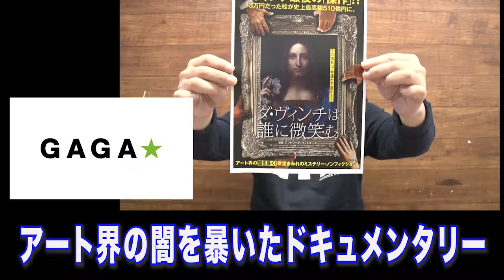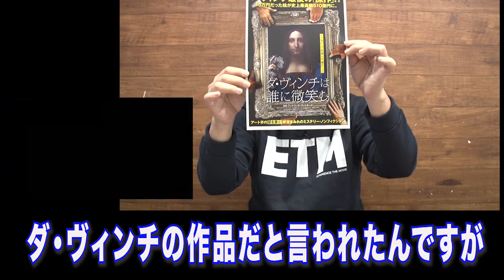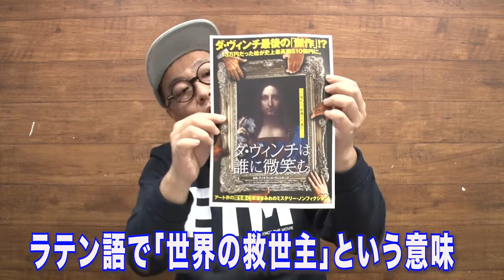【映画を5分で解説】ダ・ヴィンチは誰に微笑む（監督 アントワーヌ・ビトキーヌ）アート界の闇を暴いたドキュメンタリー映画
【コトブキ映画同好会】
映画にまつわるいろんなこと「裏話、ロケ地リポート、セレブインタビュー、突撃リポート、
最新映画ニュース」何でもやります！

出演【コトブキツカサ】

naturaleight.co.jp/kotobuki/

映画　無料
映画　コロナ
映画コロナ　リスク
映画　おすすめ